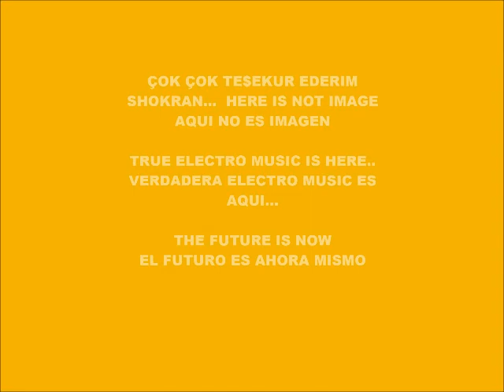CYBER MUSIC 10.781-ECHO MUSIC-PRODUCED IN MY PLAY 2 MARVOK345